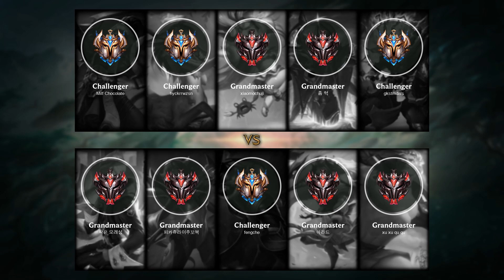Tryndamere Top vs Vladimir - KR Challenger Patch 10.16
- Skin: Sultan Tryndamere
- Primary Rune: Lethal Tempo

Timeline:
00:00 Ban & Pick
00:15 Runes & Abilities
01:26 Gameplay
05:37 Get a SOLO KILL
06:05 Gameplay
08:08 Get a SOLO KILL
08:36 Gameplay
09:15 Team FIGHT
09:49 Gameplay
10:48 Team FIGHT
11:16 Gameplay
11:41 Take down The Turret
12:01 Get a SOLO KILL
12:21 Gameplay
14:18 Take down The Turret
14:51 Get a SOLO KILL
15:24 Gameplay
17:04 Team FIGHT
17:31 Take down The Turret
18:10 Gameplay
20:40 Get a Quadra Kill
21:16 Team FIGHT
21:40 Gameplay
22:56 Take down The Inhibitor
23:20 Get a SOLO KILL
23:43 Gameplay
25:11 Take down The Turret
25:39 Gameplay
26:31 Get a SOLO KILL
26:59 Gameplay
29:32 Get a Double Kill
30:06 End credit (Damage dealt and Item & Abilities order)